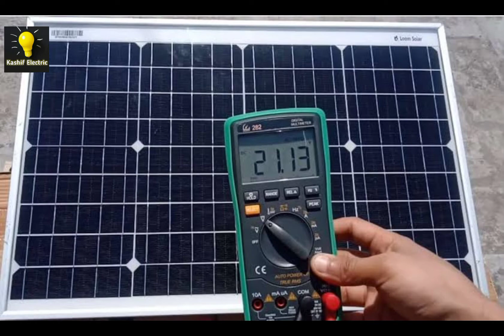How-to-run-Five-Ceilling-fan at-one-Solar-panel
00:55-intro
03:14-other details with tips

How many Solar panel required to run Five
Dc Ceilling fan
00:59-main point for this video
02:54-Which is best solar panel
00:59-main point for this video 03:14-other details with tips

How to convert 300 watt 24 volt Solar pannel into12 volt and take double Ampire from a solar Hindi

My favourit youtube channel  and my teacher
ap bhe in channels par visit kr k electric k releted videos dekh skty hen

Raza Electronices
Aj Electric
Mehboob Electric Diy
Mr.Engeneier
Electrical dost
Sanju Gupta
Maaz Electronices
Electronices for you
Electric science trick
jameel Electric
khempur repair
Haseeb Electronices
A2Z solar
A1 Electronices
solar power easy toutorial
Electric work center
Care international
tecnical sokil
electric master
the skills
inventor 101
mr sunny
sn tecnical
electric online
rajput tecnical
electrical master
electronic trick
the expert solar
a electric
electrical engeneir 41
basic electrical
mr invento
juki workers
great ideas great life
hassan abbas electric
tariq electric
yk electrical
electrical veda
electrical teachnicin
jsb electric
mega electronices
electronices define
ss electric
electronices abc
urdu point

has sana base left Ric